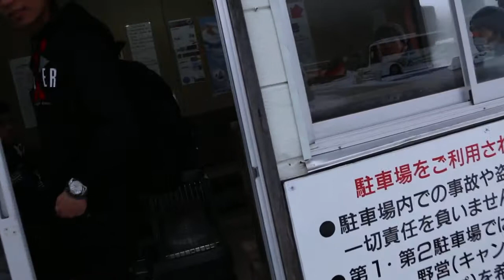Salju ( Jepang )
Serunya bertanya